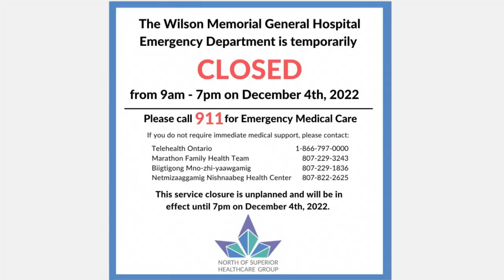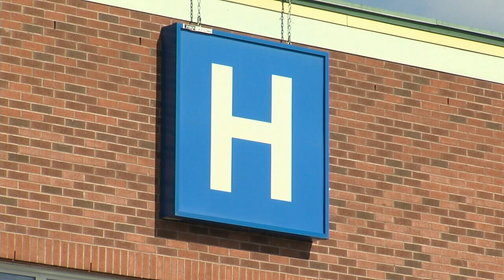Staffing shortage closes Marathon ER for 10 hours